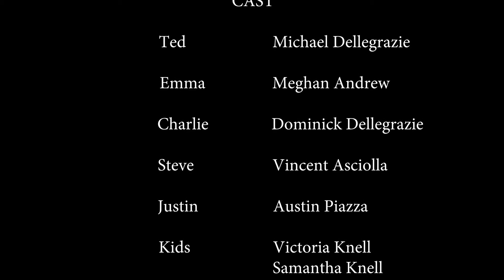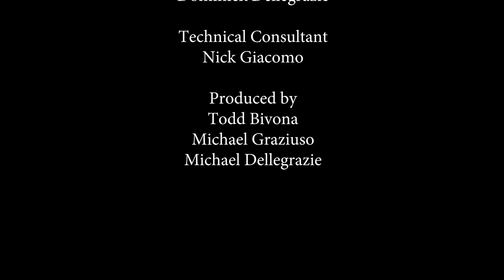Queen of Hearts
She's every mans dream, he loves her, but she's always in a relationship. When he finds out she's finally single, he races to confess his love to her. Will he get there in time?